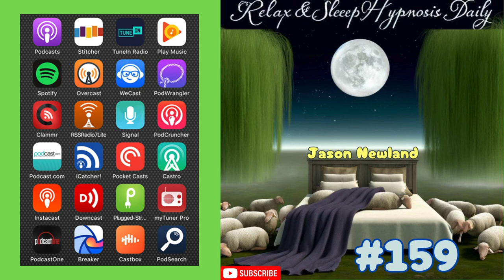(Old video) #159 Relax & Sleep Hypnosis Daily